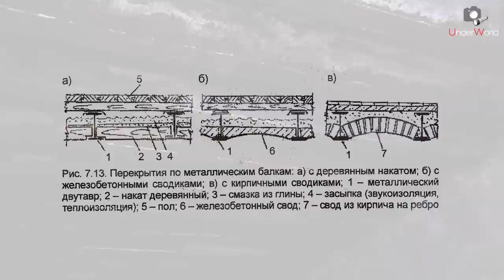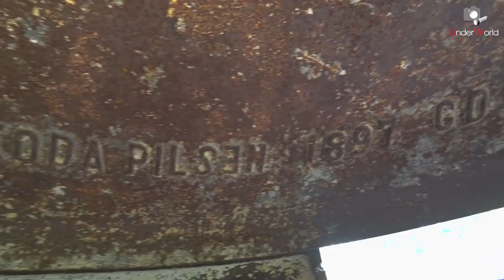Нетуристическая Черногория | Две крепости: заброшенные форты Луштица и Кабала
Черногория богата на заброшенные исторические достопримечательности. И старинные крепости составляют большинство из них. Фортификационными сооружениями представлены самые различные периоды истории - от Османской до Австро-Венгерской империи.

На полуострове Луштица находятся два крупных и наиболее хорошо сохранившихся на территории Монтенегро форта - Луштица и Кабала (второй ещё называют Оскаруша). Они были построены в конце XIX века австро-венгерской армией и впоследствии использовались во времена Первой и Второй мировой войны, а после - Югославской народной армией. К сожалению, на сегодняшний день - это классические заброшки, обойдённые вниманием государства и частных инвесторов, несмотря на свою богатейшую историю и архитектурную ценность.

00:00 - Вступление
00:40 - История форта Луштица
02:08 - Об истории фортификации на Луштице
04:54 - Современное состояние фортов
05:55 - Форт Луштица
10:23 - 1-й ярус крепости Луштица
13:54 - 2-й ярус крепости Луштица
18:05 - Форт Кабала (Оскаруша)
20:33 - 2-й ярус крепости Кабала
29:16 - 1-й ярус крепости Кабала
32:56 - Заключение